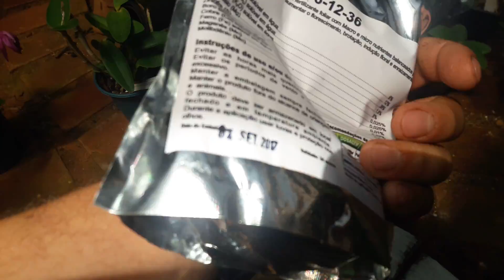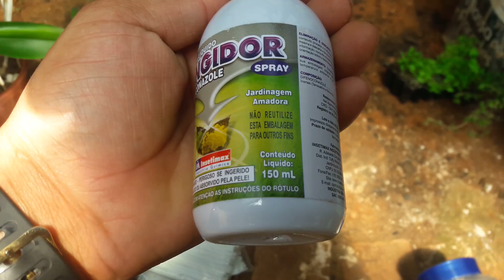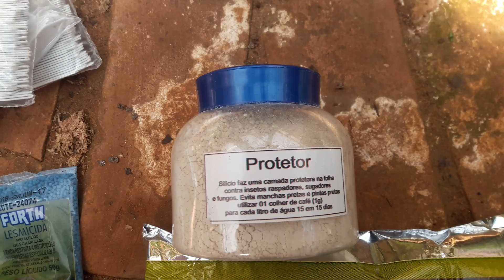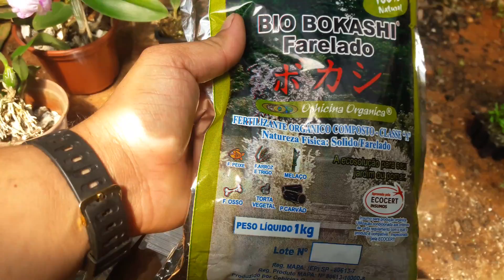Minhas comprinhas de orquídeas e defensivos...e etiquetas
Nesse video mostro minhas orquídeas que comprei nas exposições...